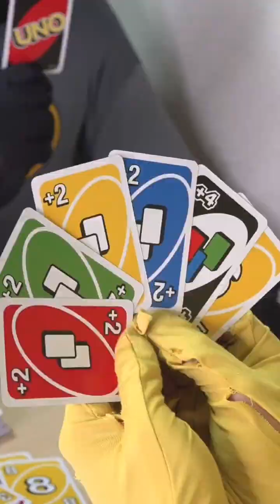Spider-Man Funny Video 😂😂😂 Spider-Man Best Tiktok Part 7